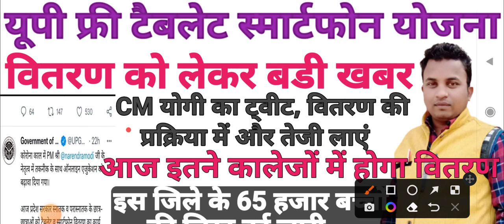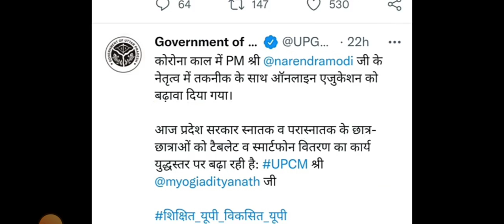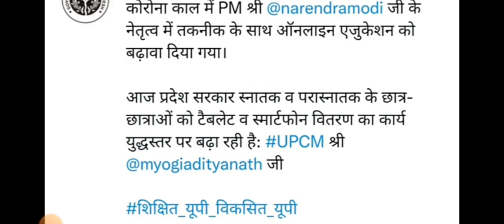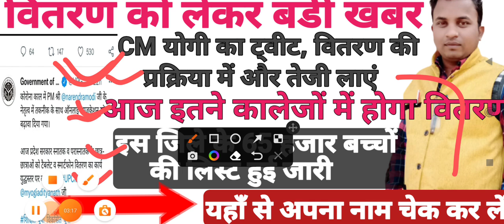up free tablet smartphone yojna♦CM योगी का ट्वीट अधिकारियों को सख्त आदेश♦ 65 हजार बच्चों की लिस्ट